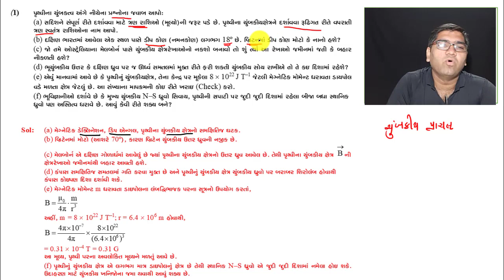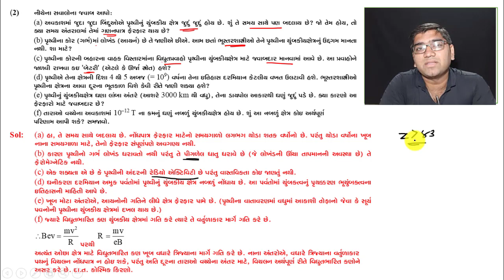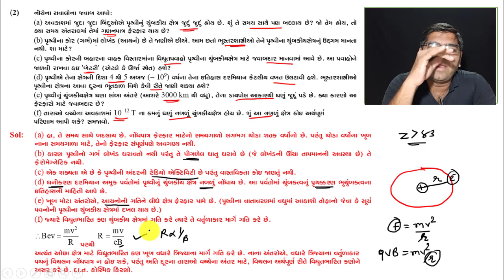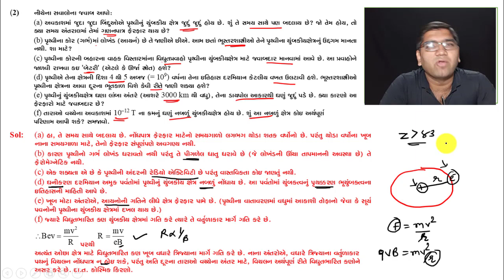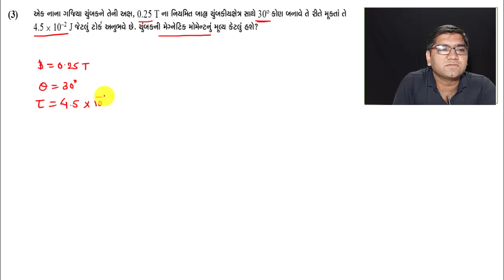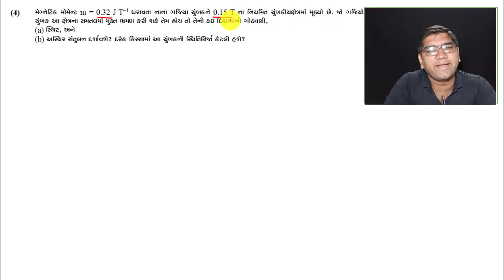Chap 5 || Std 12|| Exercise 5.1 to 5.5 ||lecture 09 || Physics